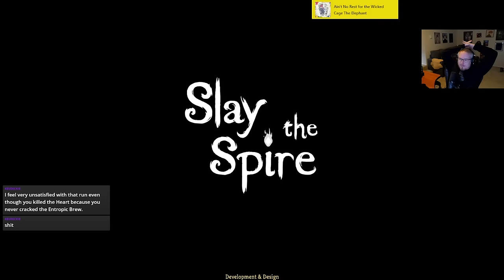This was too tense! | Ascension 20 Defect Run | Slay the Spire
brrrrrrrr